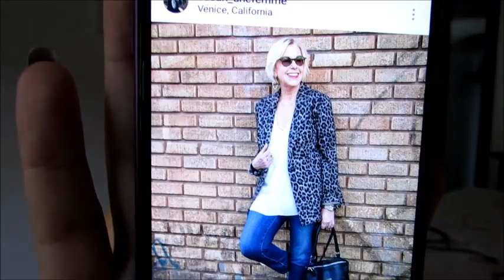Tendência dos Looks de oncinha no Verão 2019